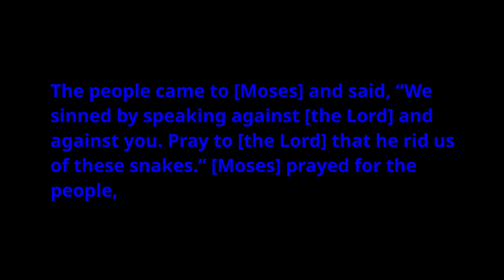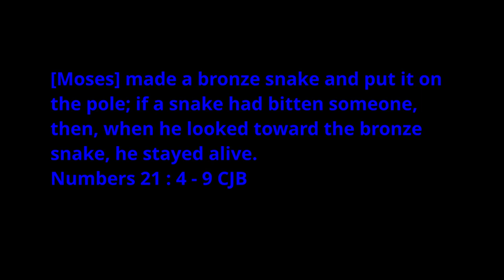Snake on a Stick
For some reason, God told Moses to put a snake on a stick. What's that about?

0:00 Intro
0:16 Story
0:57 Numbers 21
2:05 How many died?
2:27 We ain't no better
2:52 John 3
3:03 Versions
3:16 Snake venom
3:45 ABCs